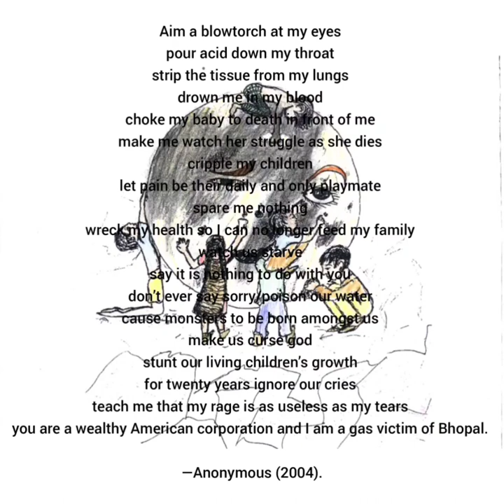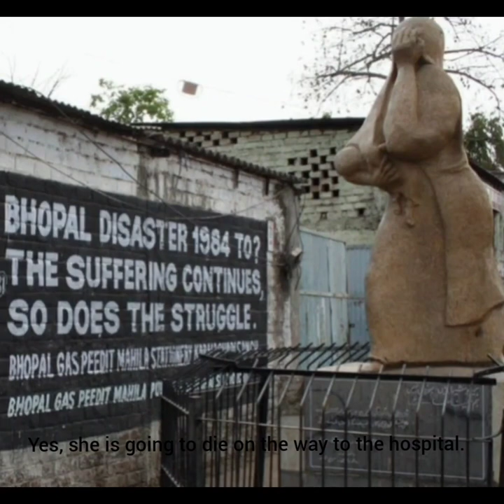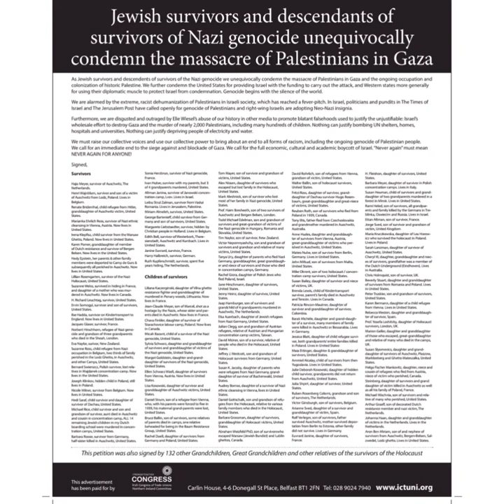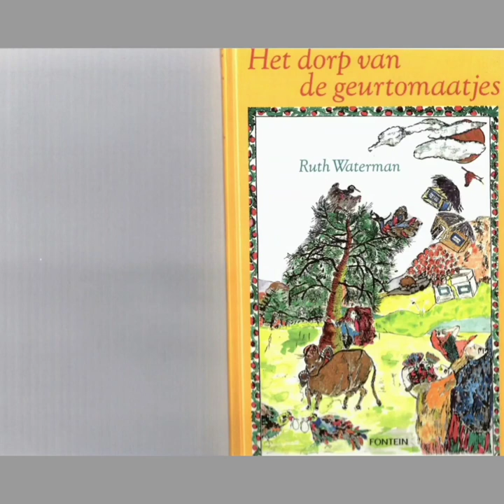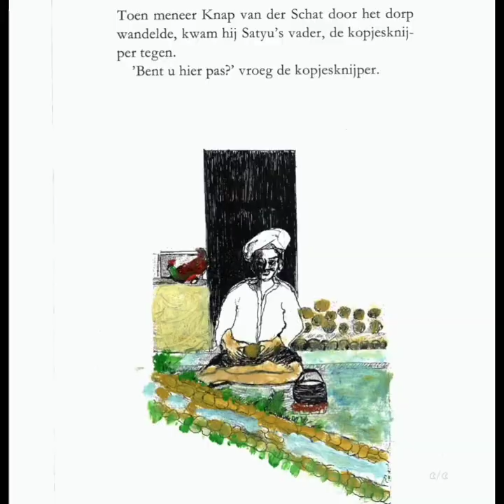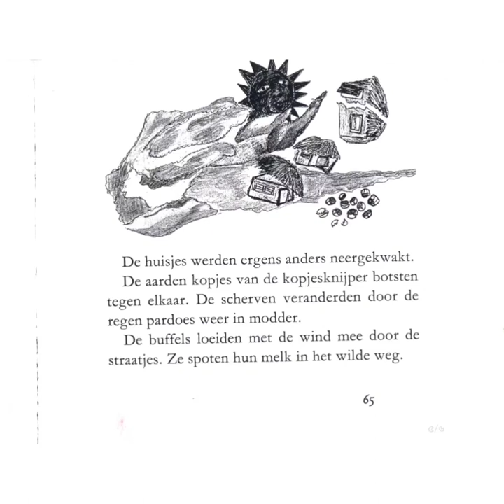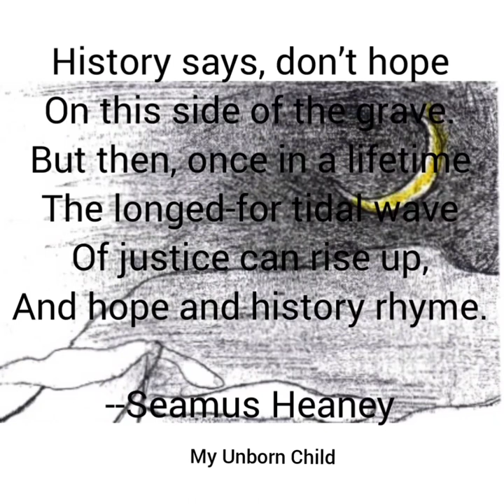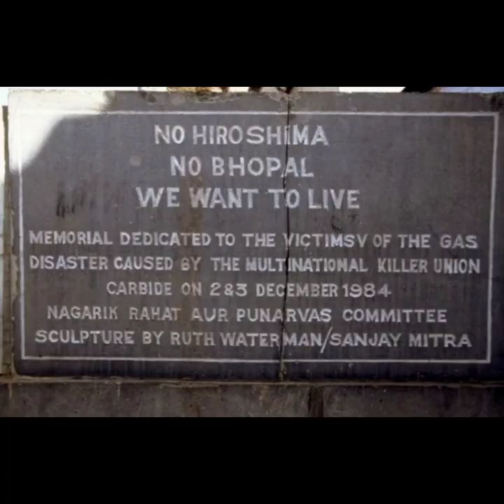Never Again to Anyone: A tribute to Ruth Waterman-Kupferschmidt by Moushumi Bhowmik, Anakh Samuddur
'This work is based on a sculpture that stands in front of the gates of the Union Carbide factory in Bhopal, where on the night of 2-3 December 1984, poisonous gas had leaked out and killed thousands of people in their sleep and permanently damaged the lives of thousands of others and their future generations too. This work is based on that act of corporate killing. The sculpture of a mother and her children was created by Ruth Waterman-Kupferschmidt and Sanjay Mitra. Ruth was an artist and writer who worked in many media. Sanjay Mitra is a social and political activist. Young artist Anakh Samuddur and I tried to create a piece of work with sculpture, story, Anakh's paintings, hard fact, my songs, recorded voices.

'The video is rough, and will not even qualify as amateur. But I have been  wanting for a long time to tell this story, ever since I met Ruth in The Hague in 2010 and she showed me her book about the scented tomatoes. She passed away in 2014.

'Let this be a beginning. Anakh and I created this in 2020, when we were mostly home-bound because of the pandemic. ' - Moushumi Bhowmik